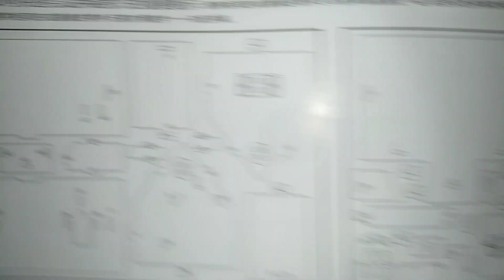Dream House Made With Puzzles